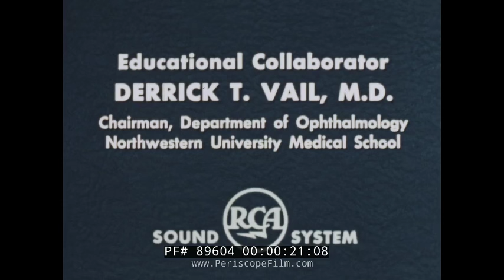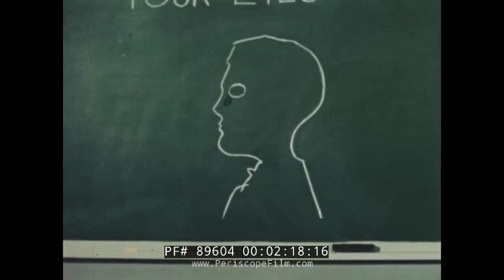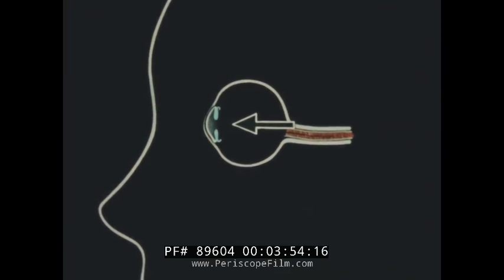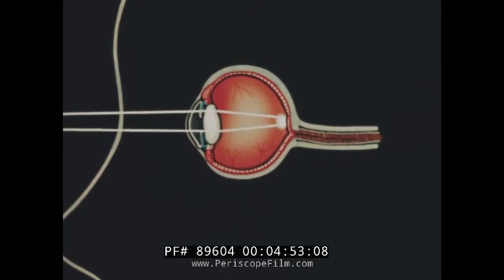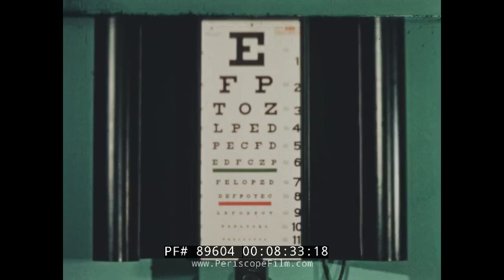1950s EDUCATIONAL FILM SEE BETTER: HEALTHY EYES OCULIST / OPTICIAN / GLASSES 89604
This is a 1950’s era, color film produced by Coronet. It is an instructional film called “See Better: Healthy Eyes”. It is produced in part, with the educational collaborator, Derrick T. Vail, Chairman of the Department of Ophthalmology at the Northwestern University Medical School.  It opens in a classroom and begins to talk about the important things we know by using our eyes, 1:00. Child with eyeglasses, 1:12. Girl squints when she takes her glasses off, 1:38. Little boy is cross-eyed, 2:00. Chalkboard drawing of head illustrating use of eyes, 2:23. Chalkboard drawing turns into animation illustrating use of eyes and eyelids, 2:44. Optic nerve illustration, 2:55. Cornea illustration, 3:16. Iris illustration, 3:30. Pupil illustration, 3:43. Lens illustration, 3:57. Retina illustration, 4:10. Blur illustration, 4:50. Young boy doing homework, 5:45. Sharp object examples, 5:50. Boy flying kite, 6:06. Woman removes something from boy’s eye, 6:21. Boy reads a book, 6:40. Ruler illustration while boy reads, 6:53. Young girl gets new eyeglasses, 7:15. Boy gets eye exam, 7:41. Boy sees an oculist, 8:06. Girl gets eye exam, 8:24. Girl gets prescription doe new eyeglasses, 8:50. Optician makes eyeglasses, 9:07. Eyeglasses being shaped on a grinding wheel, 9:16. Girl gets a new pair of eyeglasses, 9:27.  Boy and girl skip down the road.